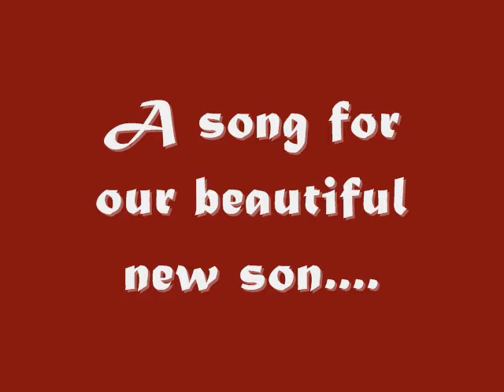Kaden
After several years we were finally able to adopt our beautiful son. We proudly introduce Kaden Daniel.